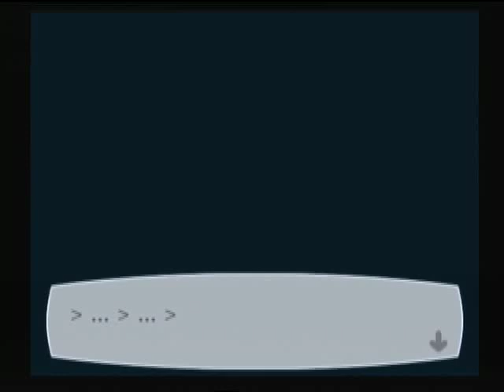Persona 3 Fes:The Journey - Recording Fuuka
Dorm, 4th Floor Meeting Room

Fuuka is very ticklish. She should of bought a George Foremen instead